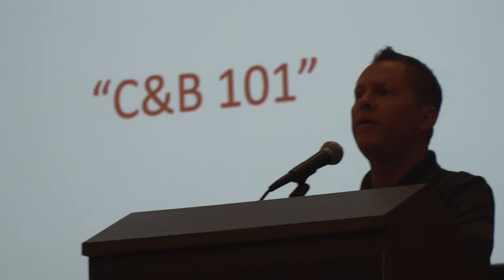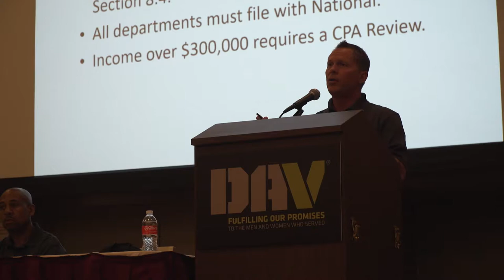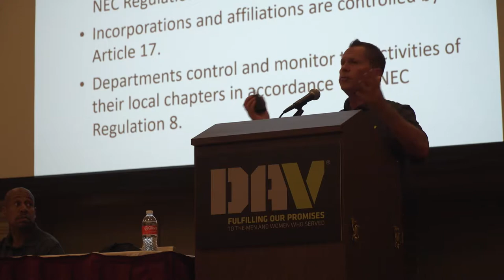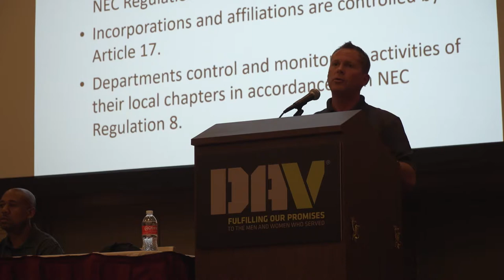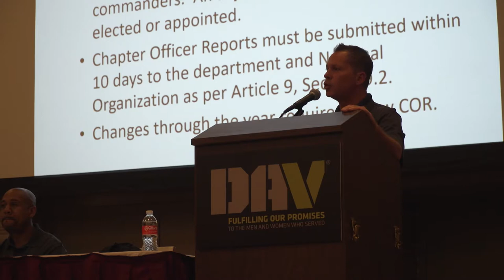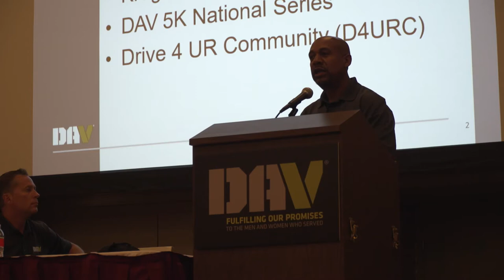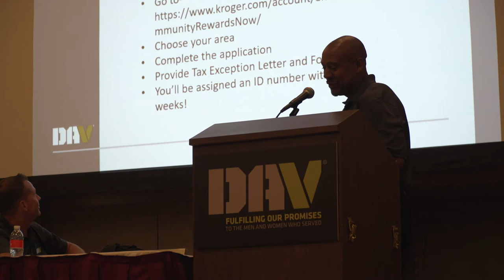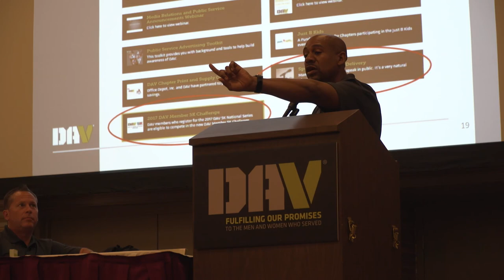Inspector General and Fundraising Seminar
2018 DAV National Convention Inspector General and Fundraising Seminar